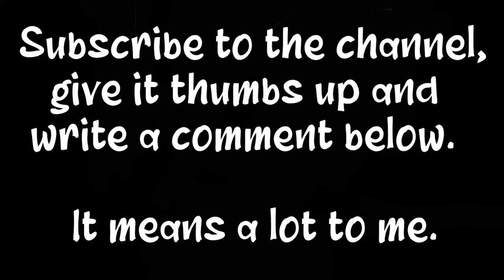[ No Copyright ] THE DEEP | Sad Calm Relaxing Music | ROYALTY FREE MUSIC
Thanks.